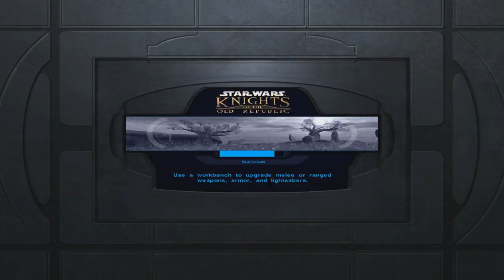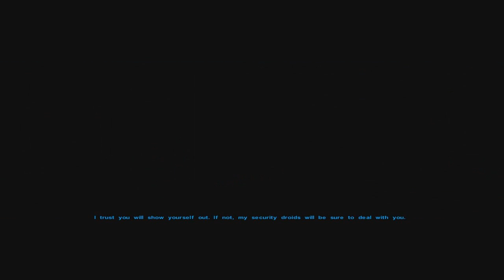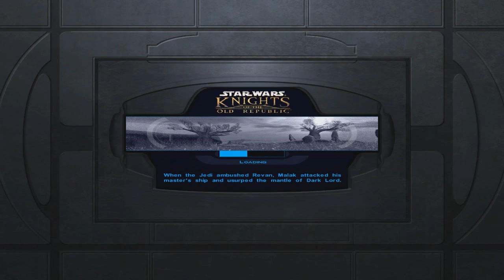Star Wars: Knight of the Old Republic - Part: 23 Montae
Star Wars: Knight of the Old Republic presents Star Wars, Sci-Fi,Open-World, RPG, Choosing Side, Multiple Ending. The Game is played on PC, MAC, Xbox, Android IOS and MAC IOS.

Like to Play?

It is four thousand years before the Galactic Empire and hundreds of Jedi Knights have fallen in battle against the ruthless Sith. You are the last hope of the Jedi Order. Can you master the awesome power of the Force on your quest to save the Republic? Or will you fall to the lure of the dark side? Hero or villain, saviour or conqueror... you alone will determine the destiny of the entire galaxy!
A brand new Star Wars role-playing experience with unique characters, creatures, vehicles and planets.
Learn to use the Force with over 40 different powers and build your own lightsaber.
Adventure through some of the most popular Star Wars locations, including Tatooine and the Wookiee homeworld Kashyyyk.
Choose your party from nine customisable characters, including Twi'leks, droids and Wookiees.
Travel to eight enormous worlds in your own starship, the Ebon Hawk.

Use the Razer Surround Sound to give better experience to your surrounding in your games, mostly on FPS, actually it give me advantage. (I love using this software also as Surround Sound)

Like to make Esports Betting and Win the money Try this site! (NOTE: Betting is gambling this is up to you, and lastly they have points to convert to Items like Mouse, Keyboard, Headset and Mouse pad, Money, Fan Shop)

Like to support me or donate some money to me to get better quality and more games to play?

Haven't started any stream until got a Better or best Computer/Laptop and faster internet.